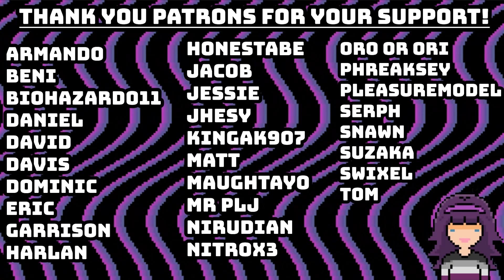This Deck MADE THE MOST TERRIFYING END BOARD! | Weekly Viewer Special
As always thank you for your submissions everyone, and feel free to check out my Twitter linked above to submit your games too! If you don't have a Twitter, you can always submit them in the comments below! I watch just about every game that gets submitted even if I don't feature it, and you can always submit for next week's video if you didn't get featured this week! Thanks again for your submissions everyone :)